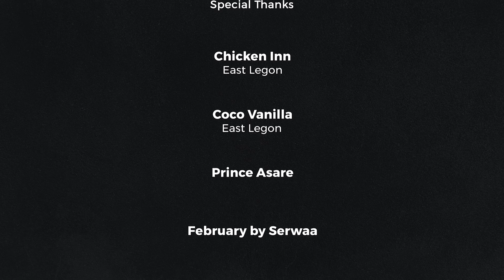Modern Day Moms of Accra SO1 EP2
Summary
Delve into the captivating world of modern motherhood in Accra with our latest video! Join us as we unravel the intricate social dynamics, friendship dilemmas, and personal aspirations that shape the lives of these dynamic moms. From heartfelt conversations about inclusion and exclusion to revealing discussions about professional pursuits beyond motherhood, this video offers a candid glimpse into the multifaceted lives of these women. Don't miss out on the engaging dialogue and thought-provoking insights that highlight the joys and challenges of navigating relationships and pursuing dreams in the vibrant city of Accra. Hit play now to embark on this enlightening journey with us!